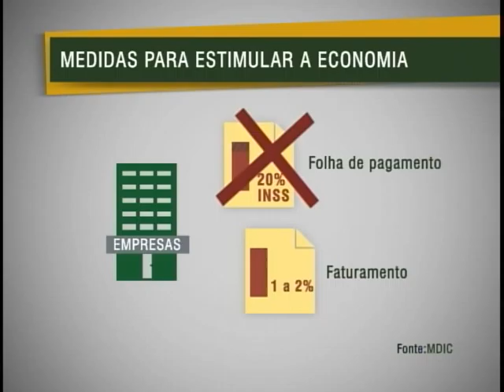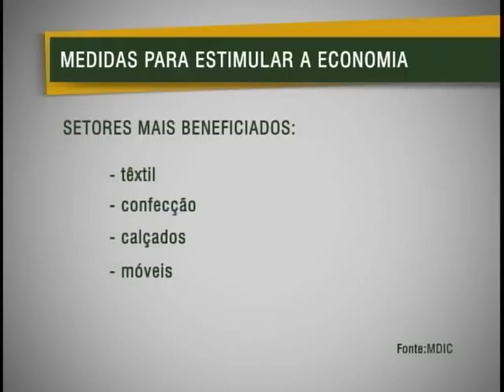Plano Brasil Maior beneficia micro, pequenas e médias empresas brasileiras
NBR NOTÍCIAS - 05.04.12: As novas medidas do Brasil Maior, anunciadas nesta semana pela presidenta Dilma Rousseff estabele uma nova política industrial, tecnológica de serviços e de comércio exterior para o país. O Plano também garante benefícios paras micro, pequenas e médias empresas.